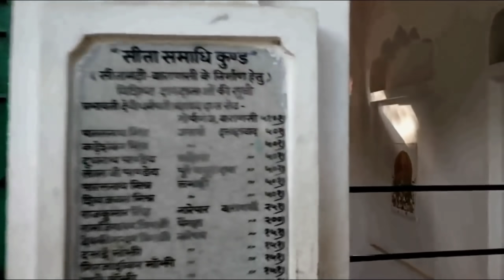సీతమ్మ తల్లి భూమి లోకి వెళ్లిన నిజమైన ప్రదేశం చూడండి.! The Real proof of Ramayanam Place Tour.!